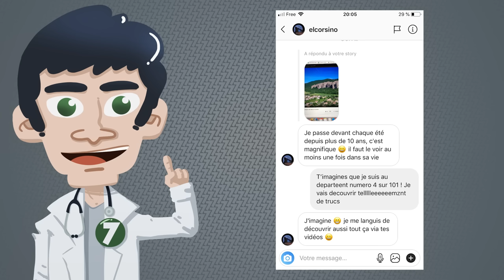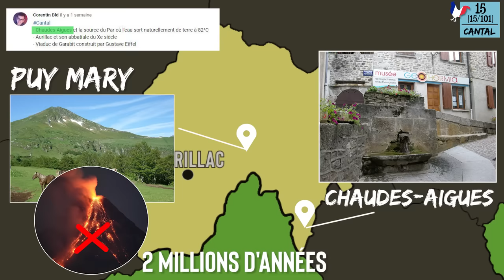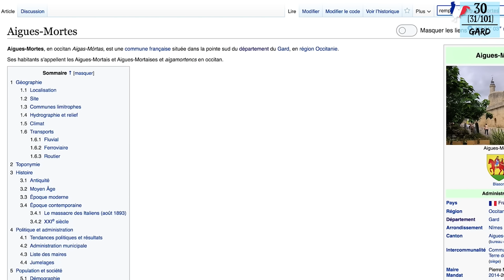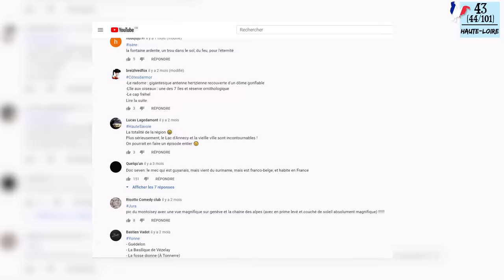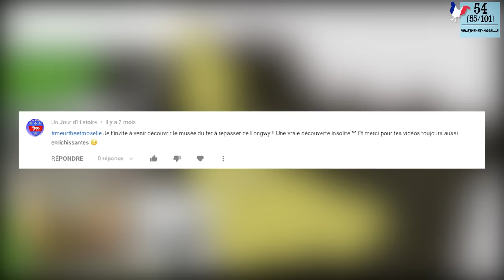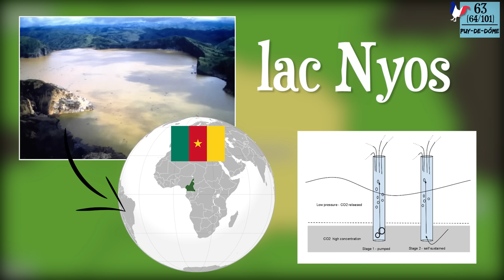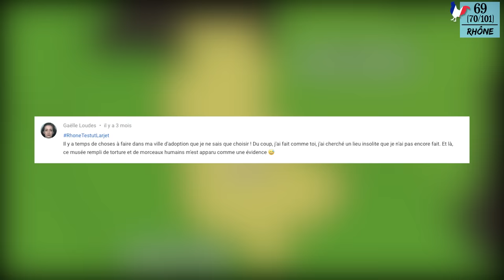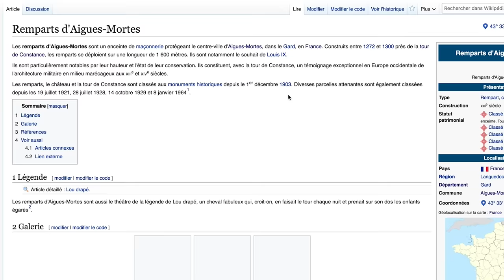101 LIEUX LES PLUS FOUS ET INSOLITES DE FRANCE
Laissez moi en commentaire des lieux insolites que je n'ai pas cité ici !

Doc Seven
BP 90017
17137 Nieul-sur-Mer